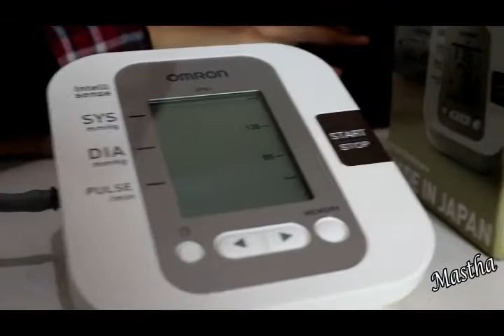Review Tensimeter Digital Omron JPN 1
Tensimeter Omron JPN 600 Original buatan Jepang. Tensimeter digital ini dikenal menyajikan hasil akurasi pengukuran tekanan darah yang tak diragukan.
Dilengkapi monitor pergerakan tubuh yang berfungsi untuk memproteksi hasil baca mendekati akurasi. Harga kompetitif namun Anda memperoleh produk ori Made in Japan.

Fitur:
– Lampu Pembuka Bungkus Cengkeraman
– Mendeteksi dan menunjukkan apakah manset benar melilit lengan.
– Indikator Tingkat Tekanan Banjir:
– Untuk interpretasi tekanan darah yang mudah, rentang pengukuran ditampilkan di sisi monitor.
– Pengguna Prompt untuk mengambil kembali pengukuran ketika kesalahan terdeteksi karena pergerakan tubuh.
– Rata-rata dari 3 bacaan terakhir
– Deteksi detak jantung yang tidak teratur
– 90 memori dengan tanggal dan waktu
– Intellisense Monitor Tekanan Darah
– Teknologi penginderaan bio-informasi untuk Akurasi, Kenyamanan dan Kemudahan penggunaan.

Spesifikasi :
– Nama barang : Tensimeter Digital Omron JPN 600
– Merek : Omron
– Made in : Jepang
– Garansi : 5 Tahun